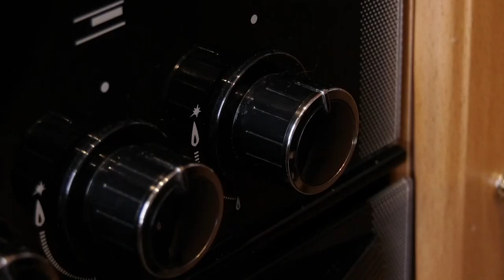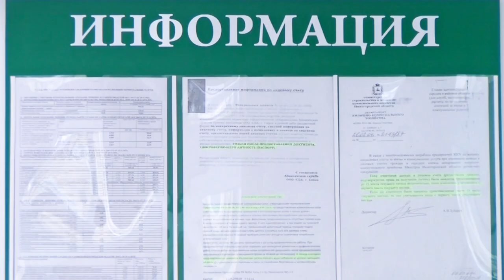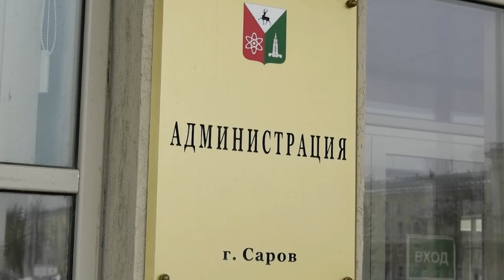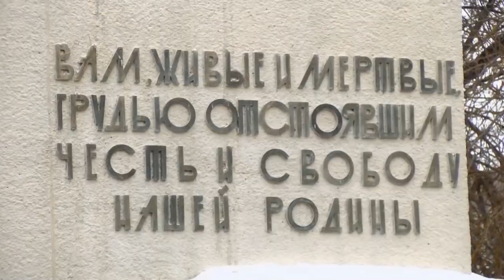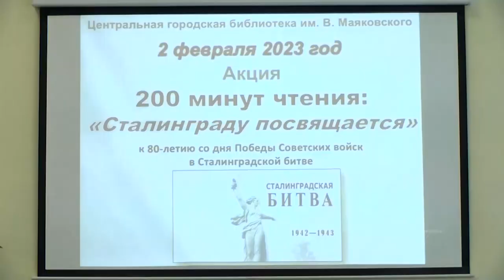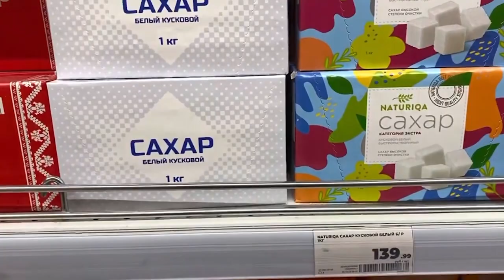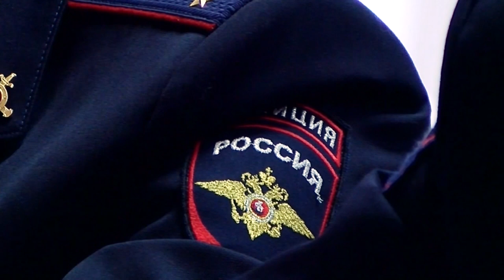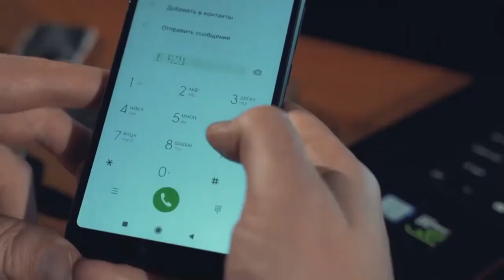Новости Сарова. Итоги недели 29.01 - 03.02